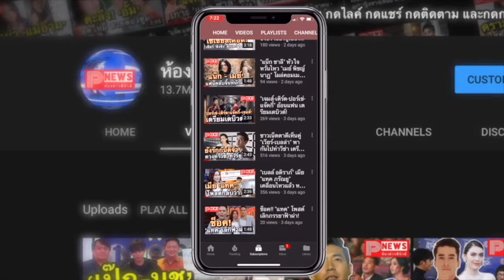ห้องข่าวพีนิวส์ | "มาร์กี้-ป๊อก" สวีทริมขอบสระ ปล่อยภาพเด็ดจนถูกแซว เพิ่งแต่งงานกันใช่ไหม?